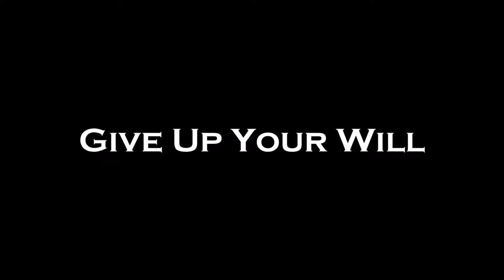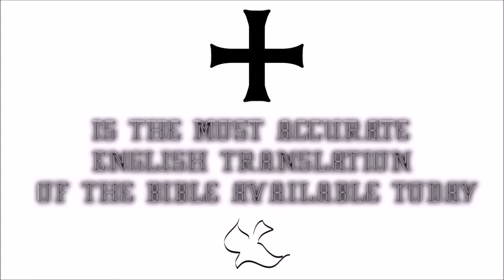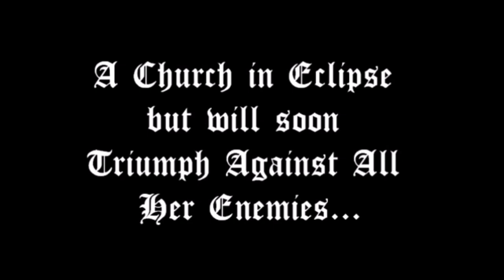♛Douay-Rheims Holy Bible | Esther✠